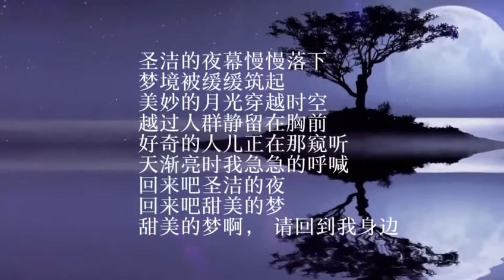Nacht und Traume - Cristina Zhang